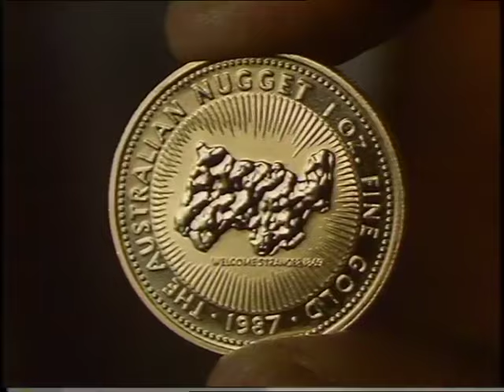Australian Gold Bullion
This period commercial was shot in the Adelaide Hills and Hahndorf for the Perth Mint.